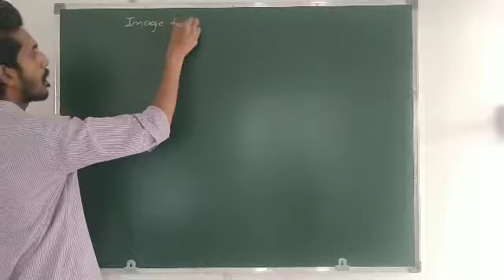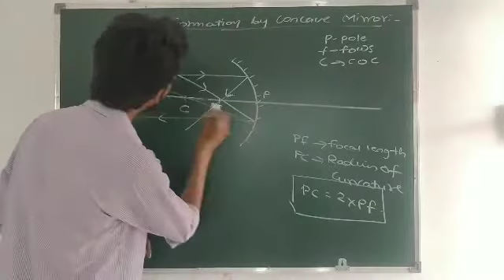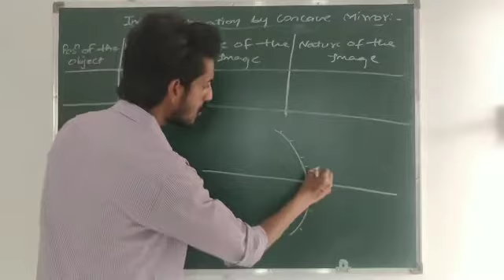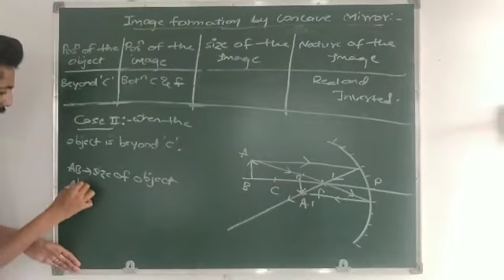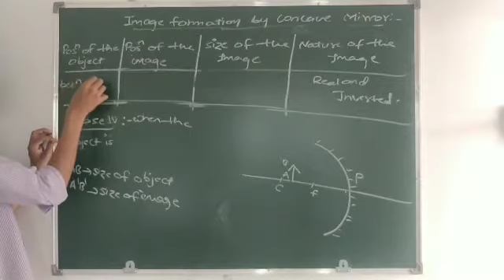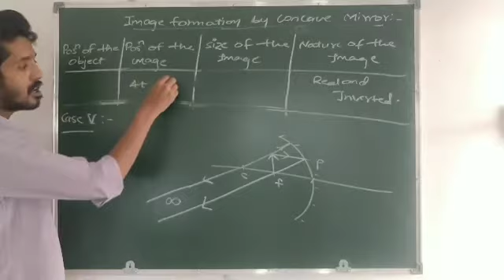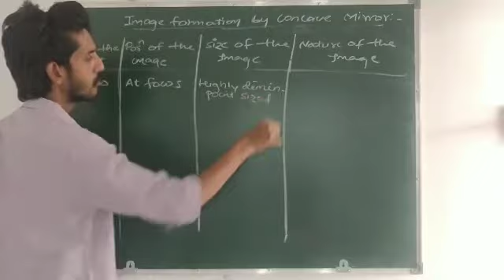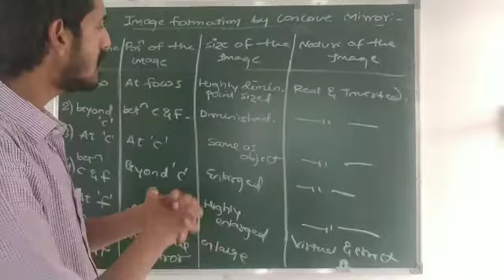X-Science | 8 - Light | part-4 | Image formation by converging mirror